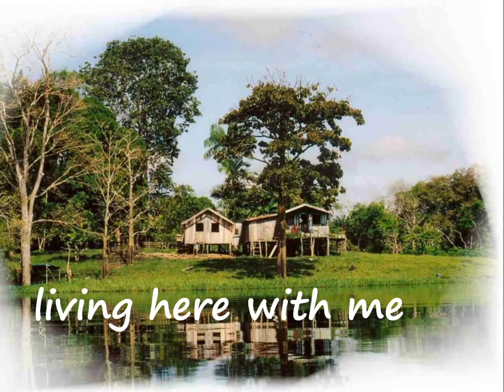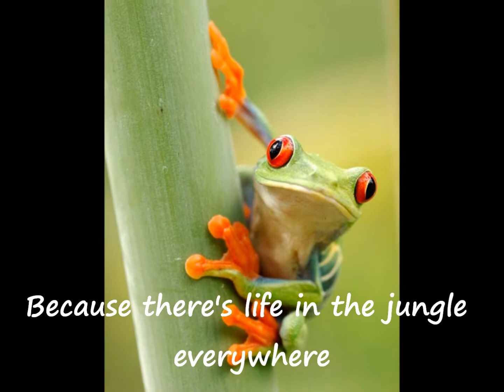Living in the Jungle